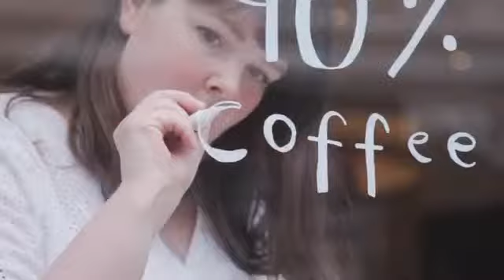Recycling Day with Nespresso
To celebrate International Recycling Day, Katie Chappell was at Regent Street today designing our Boutique windows. Take a look at it and visit this weekend!